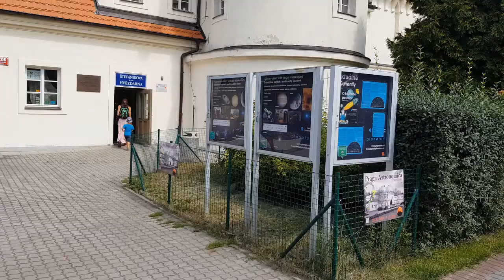PETŘÍN LOOKOUT TOWER, CZECH REPUBLIC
PETŘÍN LOOKOUT TOWER, CZECH REPUBLIC, Petřín is a hill in the center of Prague, Czech Republic. It rises 327 m above sea level and some 130 m above the left bank of the Vltava River. The hill, almost entirely covered with parks, is a favorite recreational area for the inhabitants of Prague.The hill  is featured prominently in Franz Kafka's early short story "Description of a Struggle" and briefly in Milan Kundera's novel The Unbearable Lightness of Being.
The chronicler Cosmas describes Petřín as a very rocky place, the hill is allegedly called Petřín because of the large number of rocks . Since ancient times, stones were dug and were used to construct buildings in Prague. Medieval defence wall, the Hunger Wall was built on Petřín Hill during 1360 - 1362, by the order of Czech King Charles IV. The Petřín Lookout Tower, which strongly resembles the Eiffel Tower, was built atop a hill in 1891. Other sights include the Rose Garden, Mirror Maze, Cathedral of Saint Lawrence, and St Michael Church .The summit of the hill is linked to Prague's Malá Strana district by the Petřín funicular, a funicular railway that first operated in 1891.